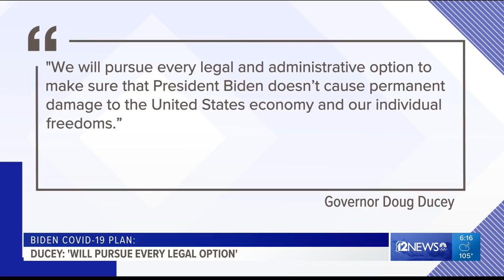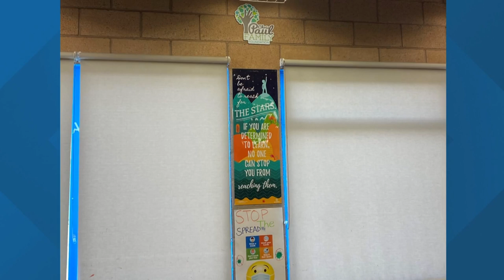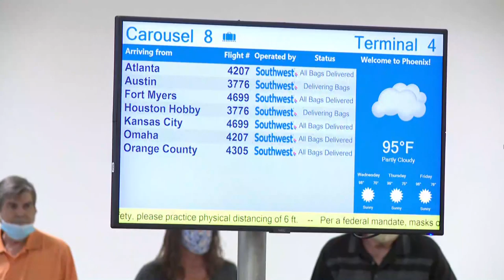RACHEL COLE UPDATED REEL FOR COACH